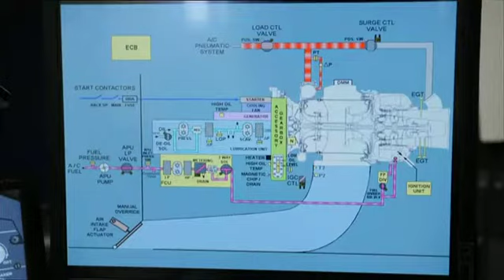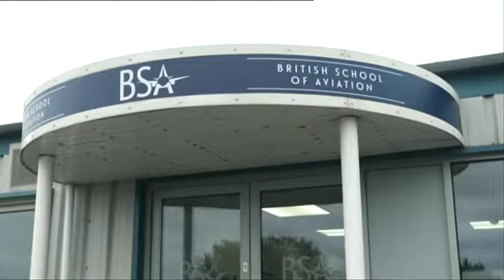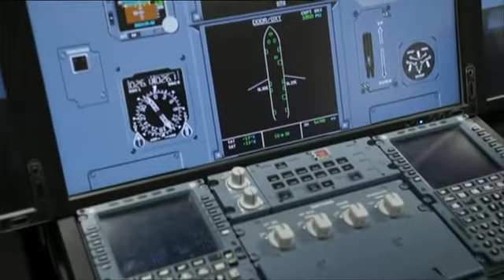BBC Look East - Aviation Apprentices at Luton Airport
TX date, October 5th, 2022